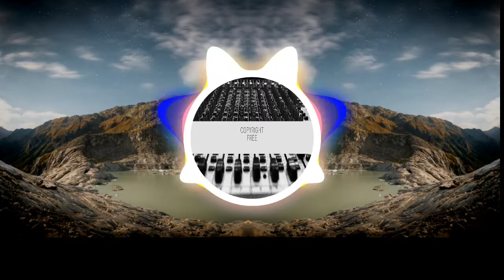Unknown Brain - Faceless [copyright Free Music]